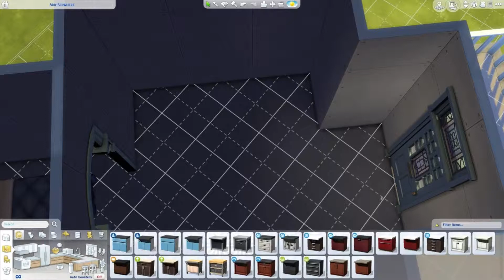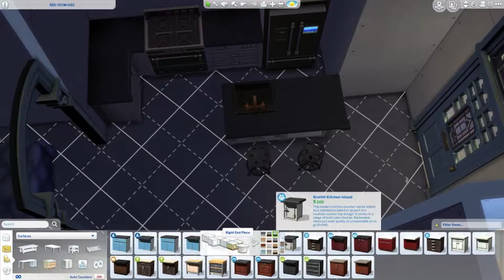The Sims 4: Speed Build and House Tour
SIMS 4 GALLERY: Zaika_ru